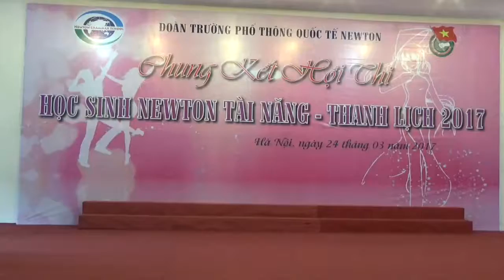Đơn ca “Sắc màu”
Đơn ca “Sắc màu” của thí sinh Nguyễn Phạm Hải Duy cùng nhóm phụ họa lớp 7G2 trong Chung kết Hội thi HỌC SINH NEWTON TÀI NĂNG – THANH LỊCH 2017 - Trường PTQT Newton.